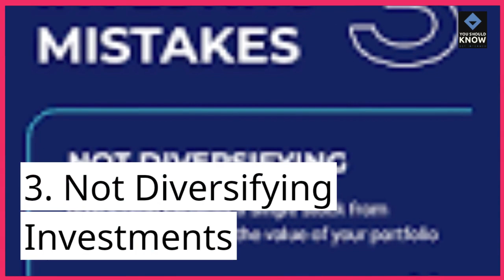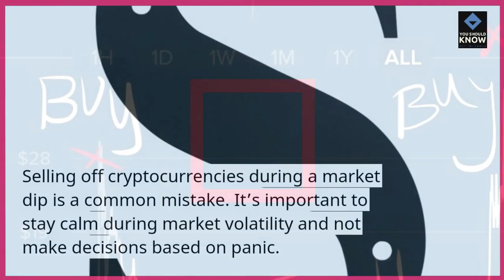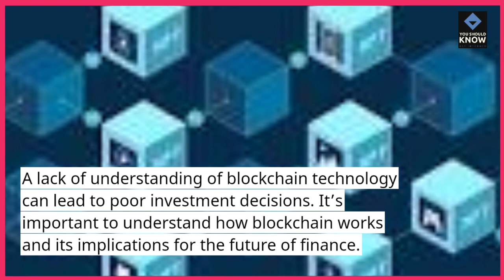Top 10 Cryptocurrency Investment Mistakes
Navigate the volatile world of cryptocurrency investments wisely by avoiding common mistakes. Our top 10 list highlights pitfalls to steer clear of for a more secure and informed investment journey.